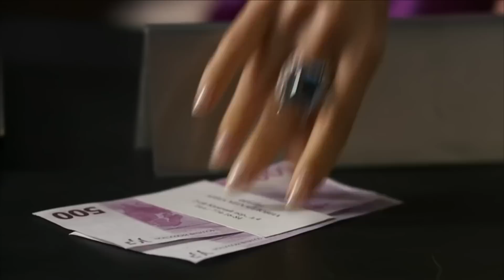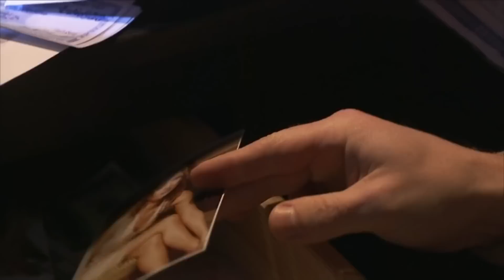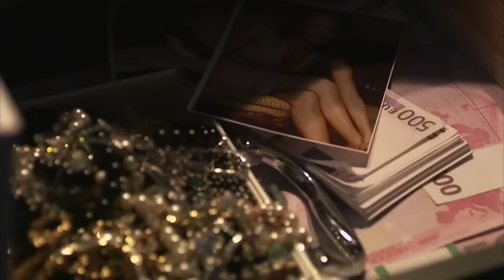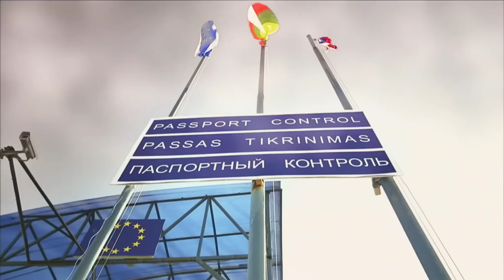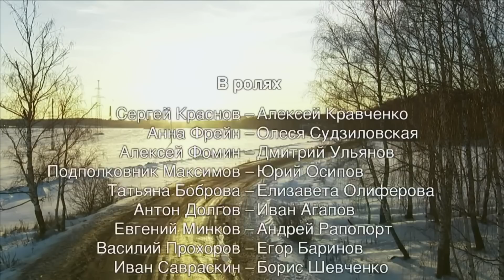БЫВШИЙ ОПЕР ОТКРЫЛ СЫСКНОЕ БЮРО И ПОПАЛСЯ В СМЕРТЕЛЬНО ОПАСНУЮ ЛОВУШКУ! Бумеранг. Фильм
Уволившись из органов, капитан Краснов открывает свое сыскное агентство. И первый крупный клиент – жена весьма заметного в бизнес-кругах человека, красотка Анна Фрейн, страдающая от частичной потери памяти. Анна обращается к Краснову с нестандартной просьбой – снимать ее жизнь на видеокамеру и на следующий день показывать отснятый материал, что, по мнению ее врача, поможет восстановить память. При этом необходимо соблюсти все меры конфиденциальности. Согласившись взяться за это дело, Краснов попадает в мастерски расставленную ловушку…

Детектив.
Режиссер: Дин Махаматдинов.
В ролях: Алексей Кравченко, Олеся Судзиловская, Дмитрий Ульянов и др.